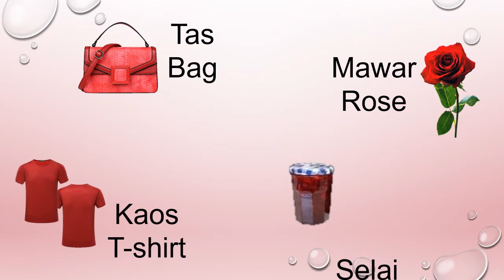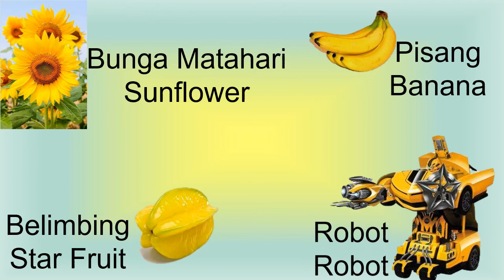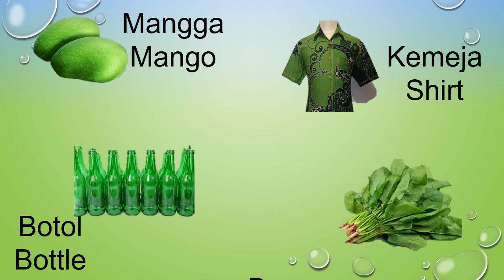Mengenal Warna Benda Part 1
Di episode ini anak-anak akan di kenalkan dengan warna benda di sekitar kita dalam bahasa Indonesia dan bahasa Inggris.
Kita akan belajar mengenal warna merah, jingga, kuning, hijau dan biru.
selamat menonton.